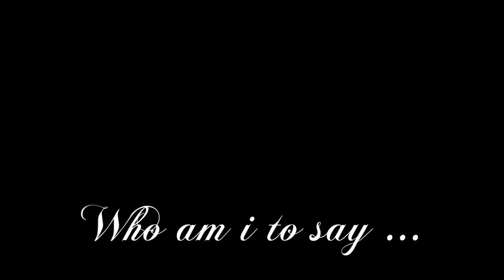Hope Who Am I To Say